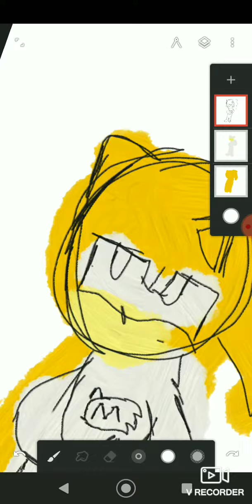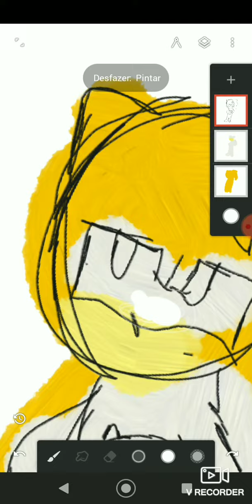fazendo fan-art pro Michael